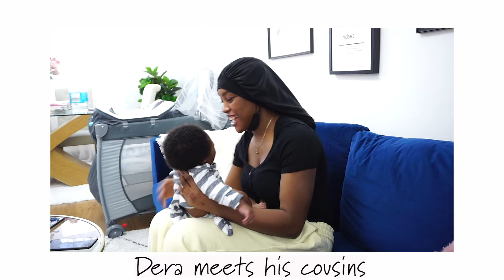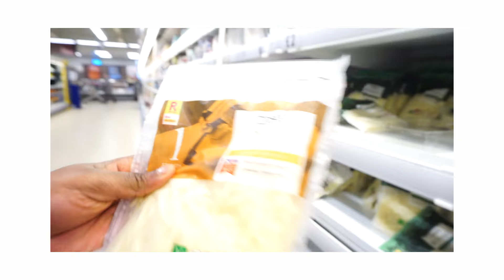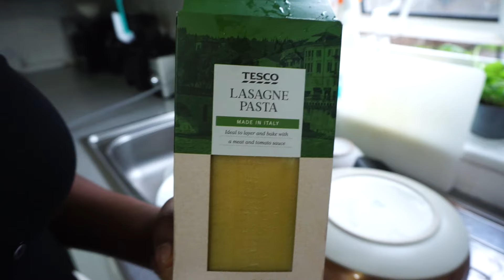VLOG|| MY FAMILY meets our BABY| Surprising my Sister inlaw| Fun family get together